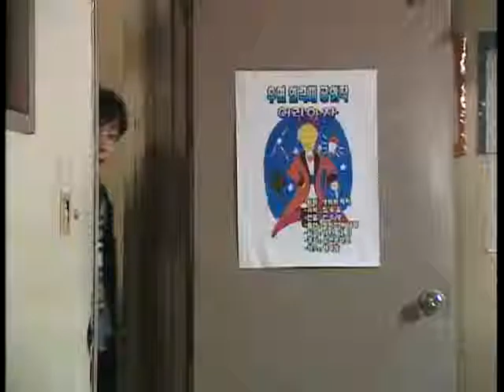감성세대 - 66회 선물_#001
EBS, 감성세대, 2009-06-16, 66회 선물

66회 선물

"감성세대"